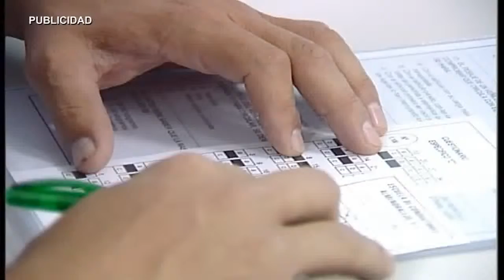AN VALORACION FIESTA DE LAS CANDELAS 2016 020216